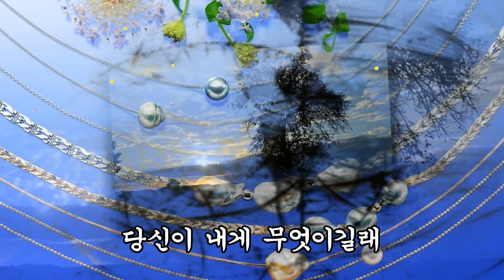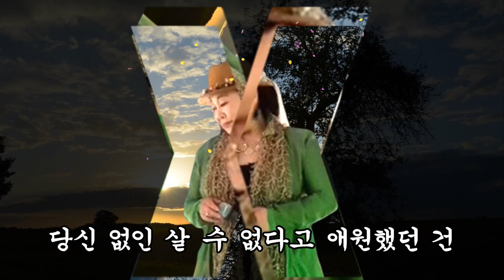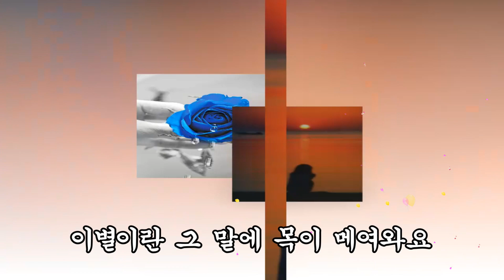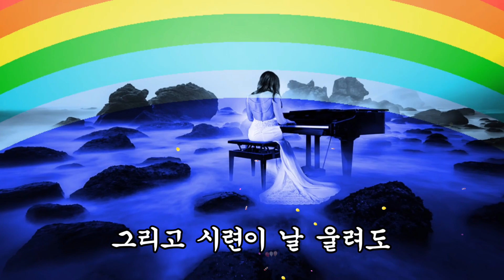홀로 설 수 있어요 / 이득화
가수 이득화 / 홀로 설 수 있어요
작사 : 이득화 / 작곡 : 김창호
작곡 : 이득화